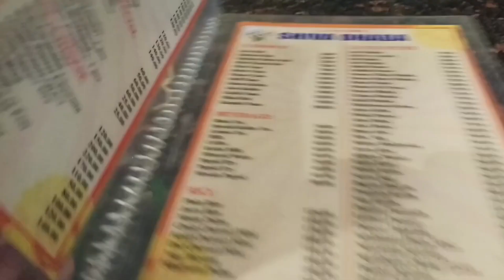वृंदावन की नगरी में आपका स्वागत हैं|| Radha Krishna|| 1080 HD